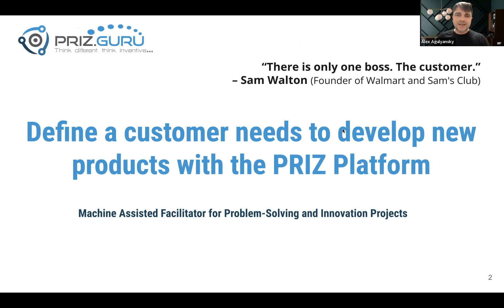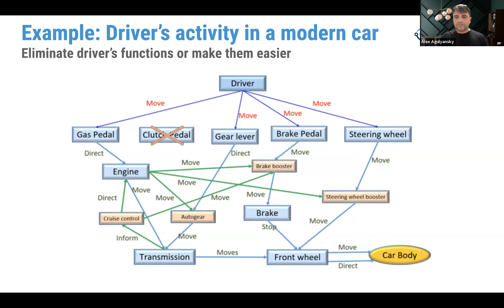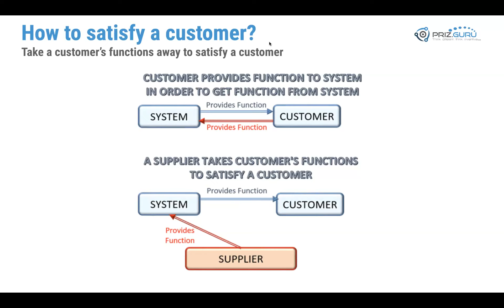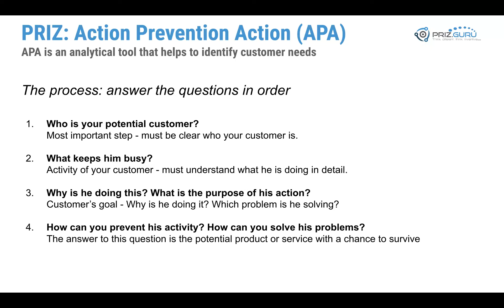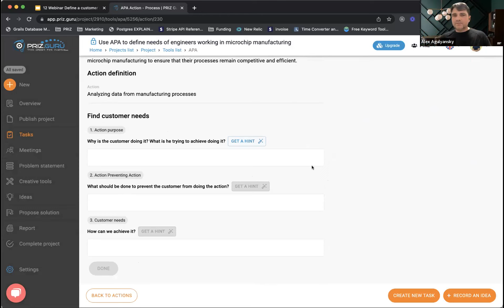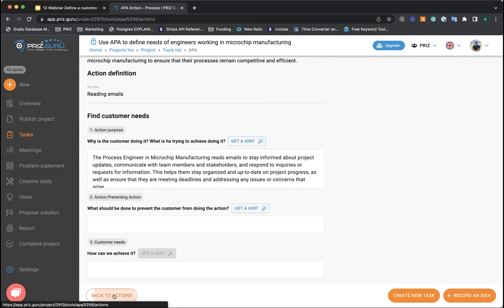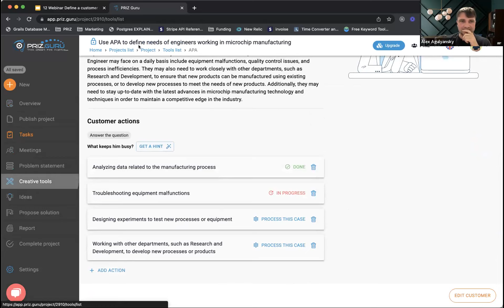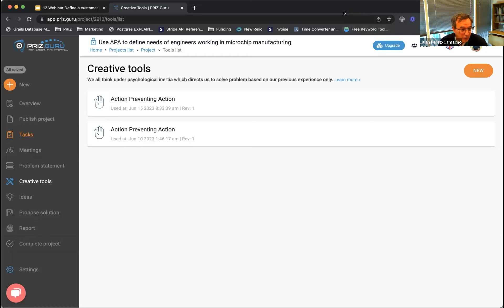Webinar 12: Define a customer needs to develop new products with the PRIZ Platform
In this webinar, we presented a bit different concept of identifying customers' needs. We have discussed the benefits of the PRIZ Guru approach and gave a live example with the help of our AI assistant.